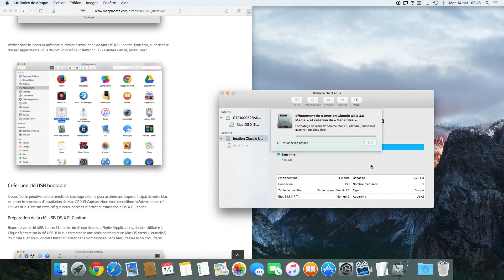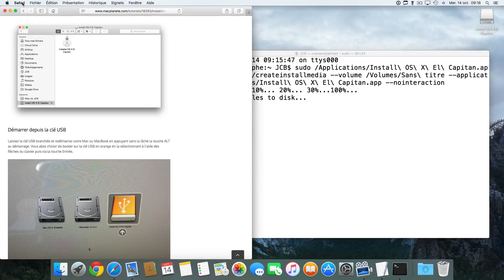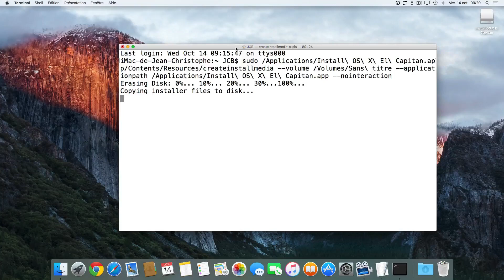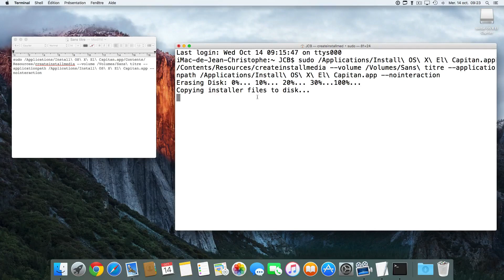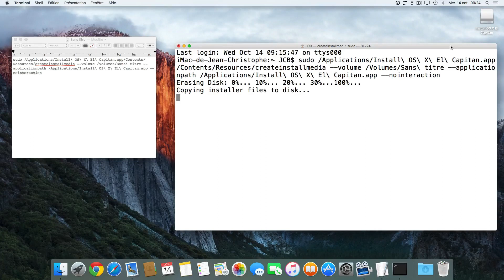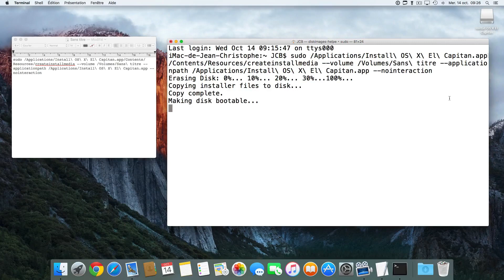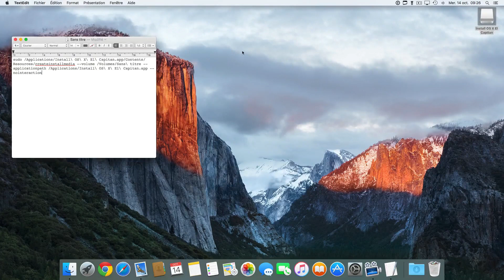Créer une clé USB bootable Mac OS X El Capitan avec le Terminal (MacPlanete.com)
Afin de réaliser une installation propre de Mac OS X El Capitan (10.11), il faut créer une clé USB bootable El Capitan. Voici comment faire avec une clé USB de 8 Go, l'Utilitaire de disque et le Terminal.